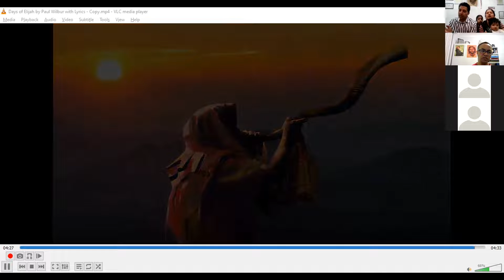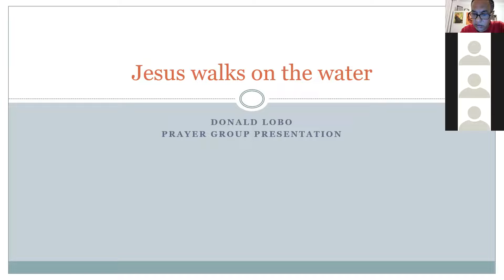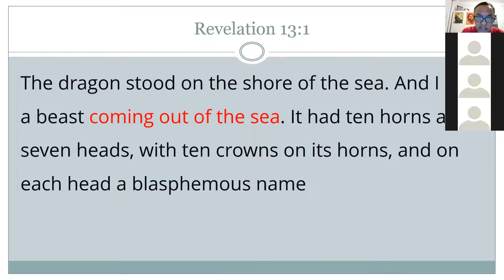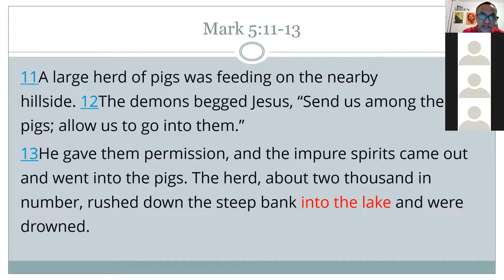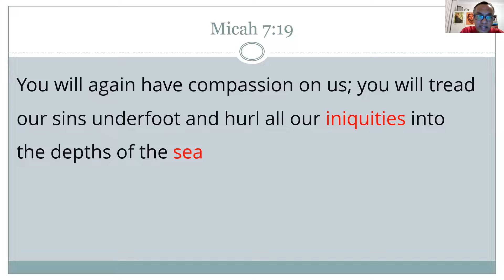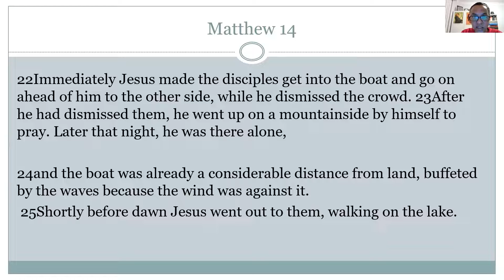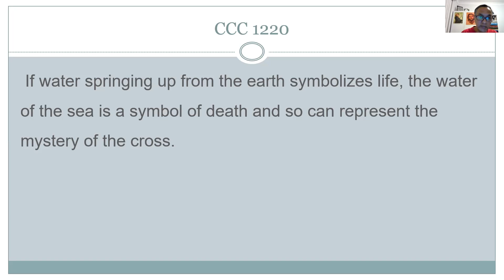Fr Jesse - Priestly Blessing 🔥👪 Jesus Walking on Water - Br Don